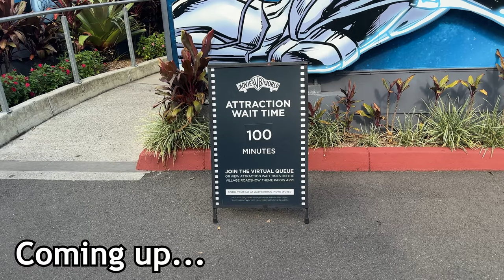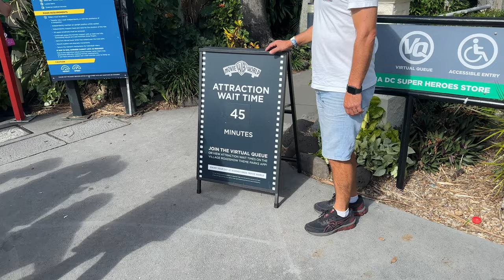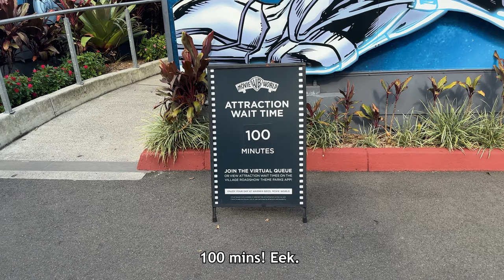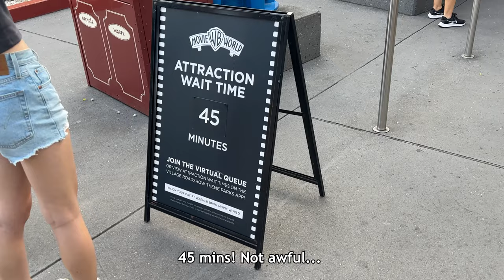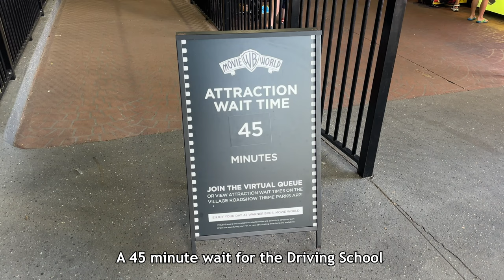BIG Movie World Update | New Coasters, Ride Wait Times & much more!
Time for a Movie World Update! Warner Bros. Movie World is a Theme Park on the Gold Coast in Australia!

Lots to cover this week! We have some big news to share on the new 2024 Wizard of Oz precinct and Surfrider relocation! We also have a look around the park, and check out at ALL of the queue line wait times for the major rides, such as DC Rivals Hypercoaster, Superman Escape, Wild West Falls & more! We then watch one of the best performances of the Movie World Parade I have ever seen!

Chapters:
00:00 - Coming Soon...
00:34 - Intro / Wizard of Oz Coaster Track has Arrived!
01:00 - Ride Queue times for Green Lantern, Batwing Spaceshot, Justice League
02:00 - Ride Queue times for DC Rivals
02:19 - Surfrider Area Update
03:15 - Wizard of Oz Precinct Update
03:36 - Superman Escape Queue Time & Off-Ride
03:54 - Main Street
04:06 - Kids WB, New Marvin Ride
04:48 - Junior Driving School Wait Time & Off-Ride
05:14 - Road Runner Rollercoaster Wait Time & Off-Ride
05:40 - Speculating on new Rides
06:19 - Main Street, Scooby Doo Spooky Coaster
06:49 - DC Villains Area Update
07:03 - Wild West Falls Queue Time & Off-Ride
07:45 - AMAZING Movie World Parade Highlights
10:55 - Outro

Warner Bros. Movie World is a Theme Park / Amusement Park on the Gold Coast in QLD, Australia!

Filmed April 2023 with an iPhone 14 Pro and Sony AX53